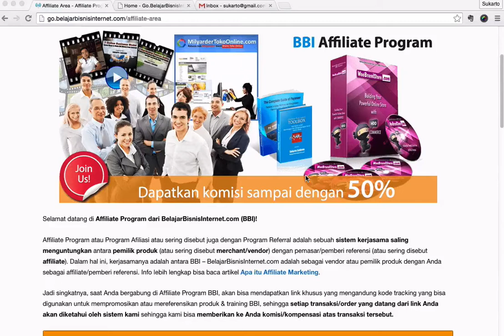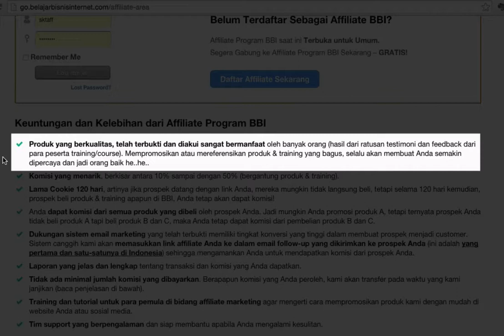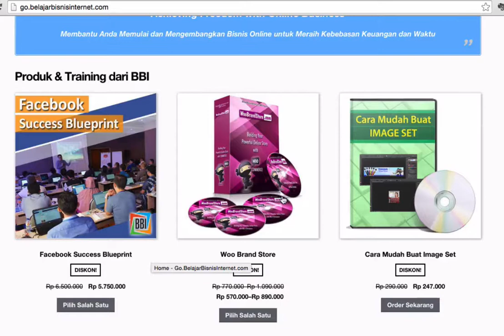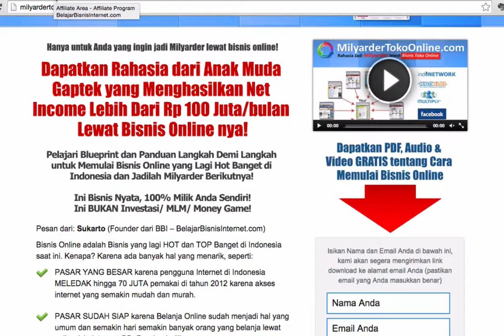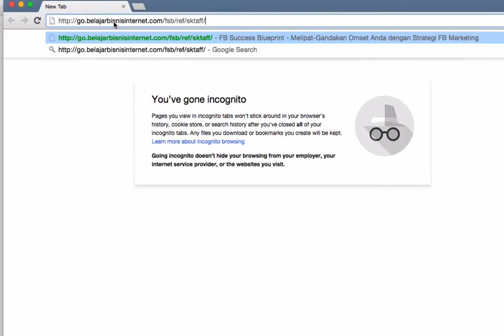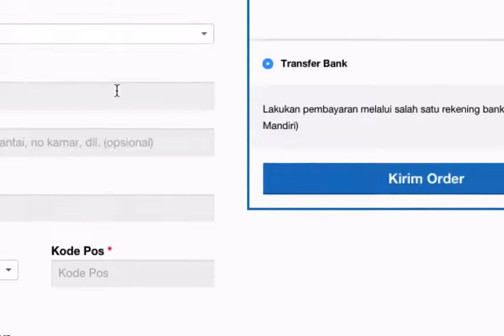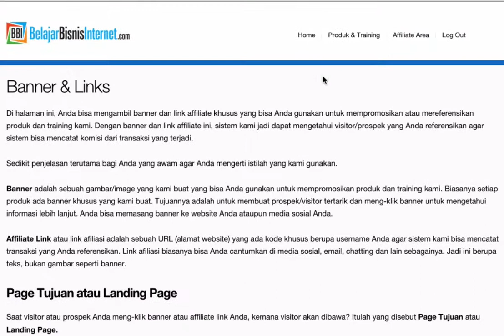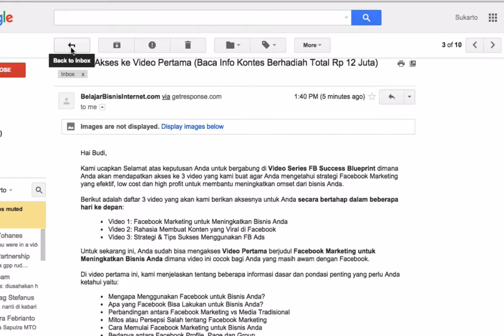Penjelasan dan Demo Affiliate Program BBI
Anda bisa mereferensikan produk dan training dari BelajarBisnisInternet.com (BBI) untuk menghasilkan income jutaan rupiah bahkan lebih.

Sistem kami bisa membantu konversi penjualan dengan sistem email follow-up ke prospek Anda.